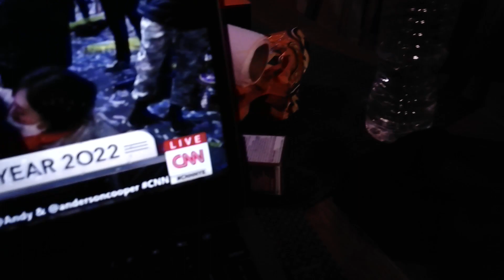21 to 22!